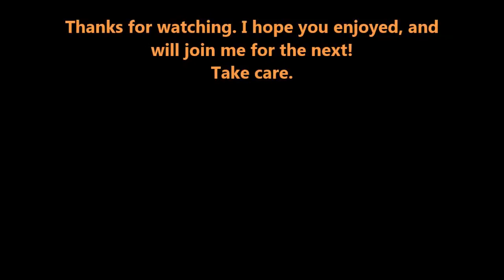Factorio PVP #10 - Xterminator vs. FishSandwich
Factorio PvP is a series about building and maintaining factories. We will be mining resources, and then using those resources to destroy eachother! With guns/rockets/turrets and the ability to craft biters/spitters/spawners/worms, watch to see what strategies we use to cause havok to our enemy!